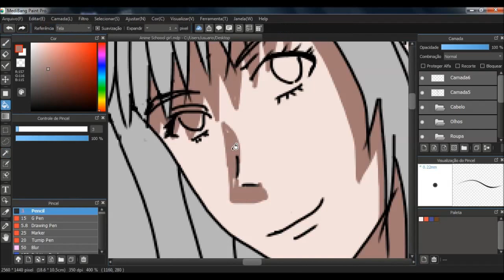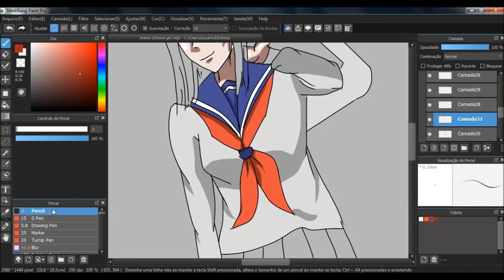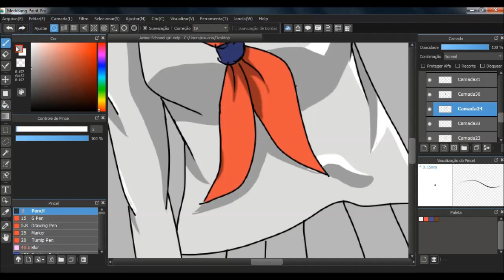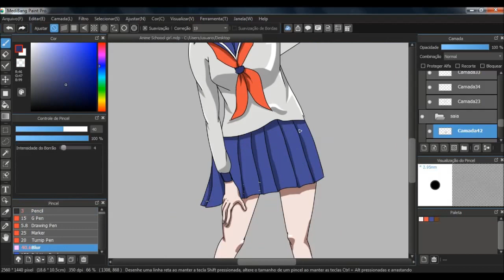Anime School Girl - SpeedPaint.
This was done with medibangpaint.